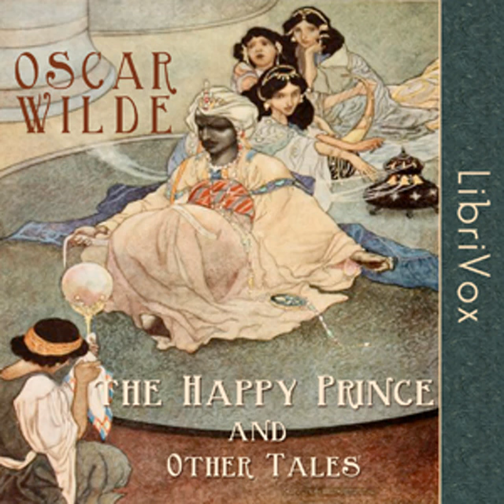The Happy Prince and Other Tales -- Oscar Wilde -- Audiobook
Our mission is to provide you with high-quality audiobook readings, making it easier for you to enjoy your favorite books anytime, anywhere. Whether you're commuting, working out, or simply relaxing, let us transport you to a world of imagination and adventure. So sit back, relax, and let the story unfold.